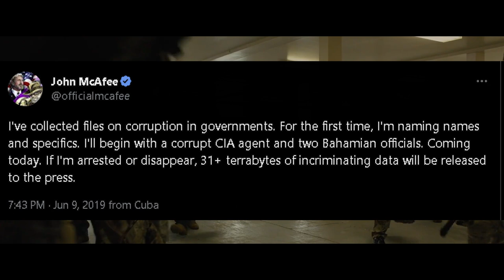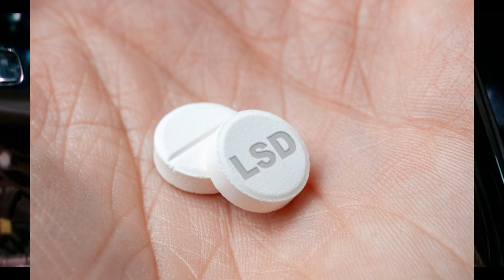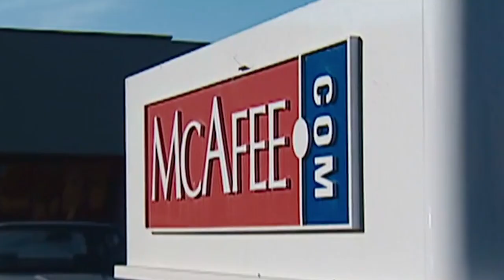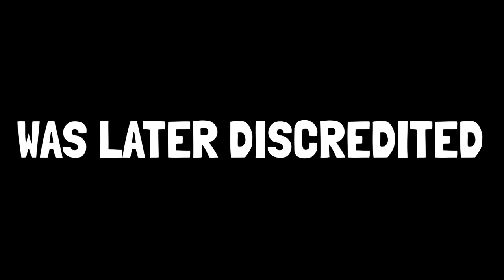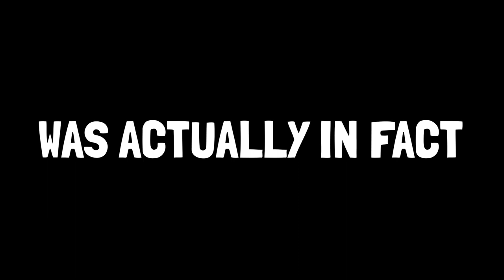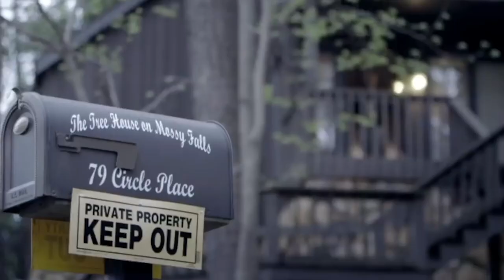The MYSTERIOUS Death of John McAfee | Full Documentary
Welcome to the Big Brother Club. 👁️

📜Meet John McAfee, a prominent figure in the world of technology, entrepreneurship, and controversy. Born in 1945 in the United Kingdom, John McAfee was a software engineer and businessman who made a significant impact on the cybersecurity industry. He is best known as the founder of McAfee, one of the first and most recognized antivirus software companies in the world.

In the 1980s, McAfee created the first commercial antivirus software, which revolutionized computer security. The company quickly gained popularity and became a household name. However, McAfee's journey was not without its share of challenges. In 1994, he resigned from the company bearing his name and sold his remaining shares, stepping away from the antivirus industry that he helped pioneer.

After his departure from McAfee, John embarked on various ventures, including investments in different industries, such as natural medicine and aviation. He led a flamboyant lifestyle, known for his eccentricity and controversial behavior. Over the years, he faced legal troubles, including allegations of tax evasion and involvement in illegal activities, although he vehemently denied these claims.

In recent years, John McAfee gained significant attention for his involvement in the world of cryptocurrencies. He became a vocal advocate for digital currencies and blockchain technology, even launching a privacy-focused cryptocurrency called "McAfee Coin." However, in June 2021, he was found dead in a prison cell in Spain, where he was awaiting extradition to the United States on charges of tax evasion. His death has sparked numerous theories and further added to the mystique surrounding his life and legacy.

In summary, John McAfee's story is a tale of innovation, controversy, and personal turmoil. From his groundbreaking contributions to antivirus software to his legal battles and involvement in the cryptocurrency world, he left an indelible mark on the tech industry. While his eccentricity and legal issues often overshadowed his achievements, his impact on the cybersecurity landscape remains significant, and his story continues to captivate the world even after his untimely demise.